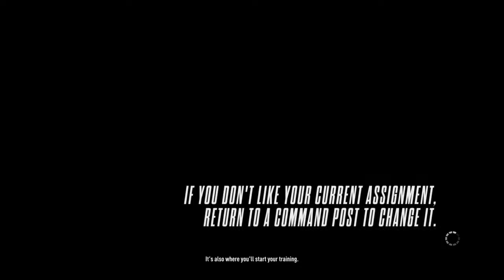Rivals cops vs racers